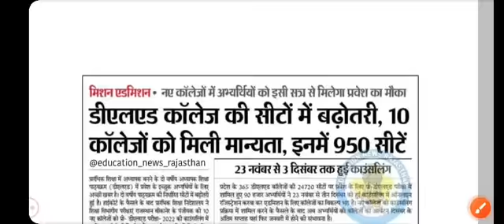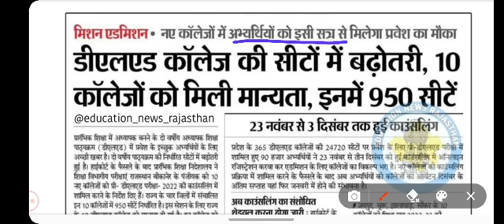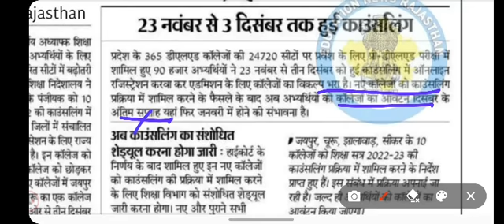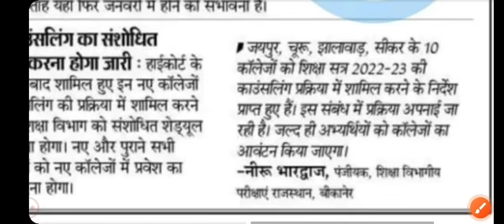BSTC College Allotment 2022 | Bstc Cutoff 2022 | Bstc 1st List 2022